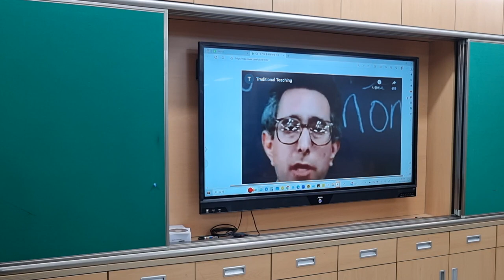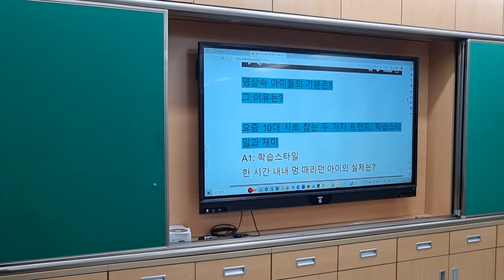재미 없는 수업에 분노하는 학생 모습 영상